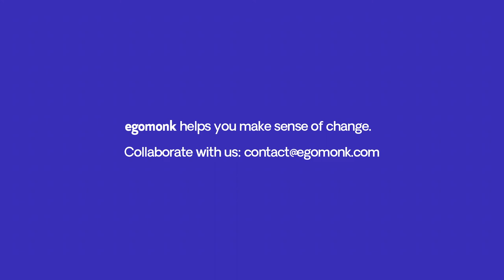On the Front Lines with Prof. Shantha Sinha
On the Front Lines is a series of public conversations by India's leading thinkers, changemakers, and activists on the impact of the COVID-19 pandemic.

Innocence in the Age of Corona

Shantha Sinha is known for her pioneering work on child rights. She is also the founder-secretary of the MV Foundation, a rights-based grass root level NGO operating out of Hyderabad, which has withdrawn over 10,00,000 children from work and put them into schools. In recognition of her efforts for universalization of school education, she was awarded the Padma Shri in 1998 and the Ramon Magsaysay Award for community leadership in 2003.